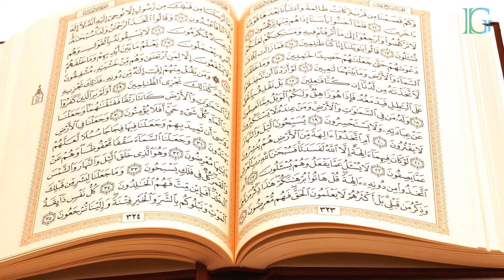Khawab mein QURAN e PAK dekhna / Khawab mein QABRISTAAN ( GARVEYARD ) dekhne ki Tabeer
PRESS

                 (Red Butten)

Thanks
             Best Regard